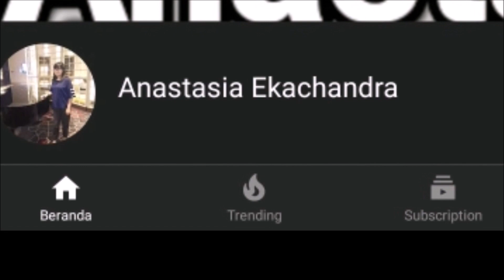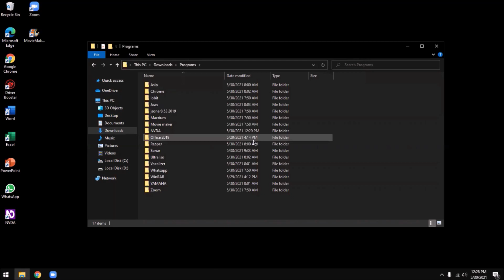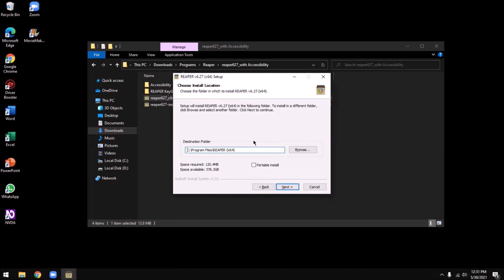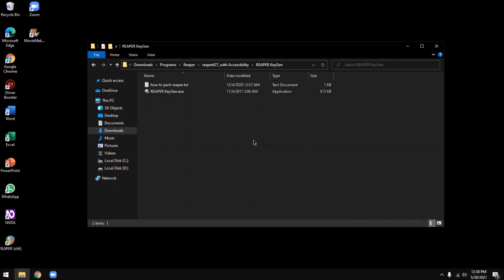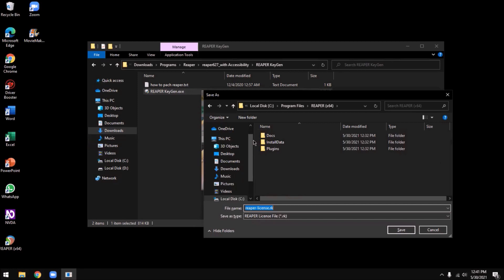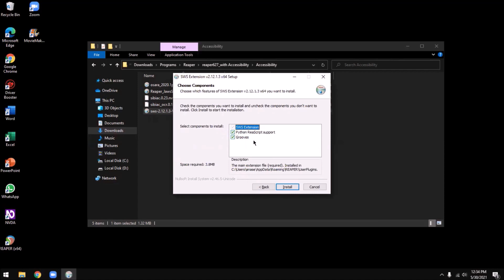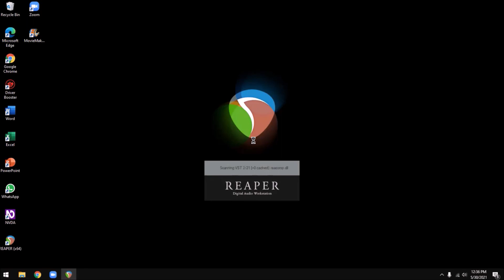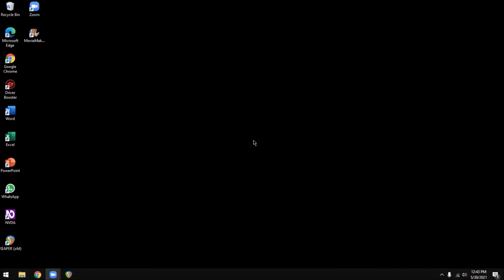Tutorial instal software Reaper untum editing audio DAW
Hi Guys.
Balik lagi bersama aku Anastasia.
Di video kali ini, aku akan membuat tutorial menginstal software DAW Reaper.
Tonton videonya dari awal sampai akhir ya. Supaya tidak menimbulkan kesalahpahaman.